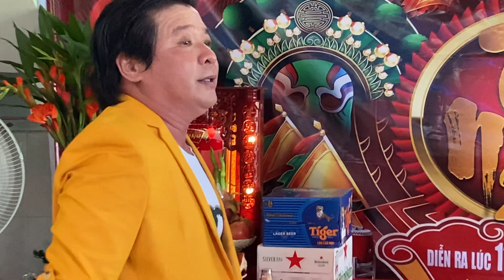Vương Thúy Kiều :Ta Thiên Tài Vân Cầm, cần show xin gọi 0908440858.